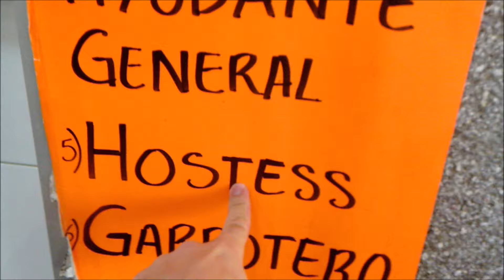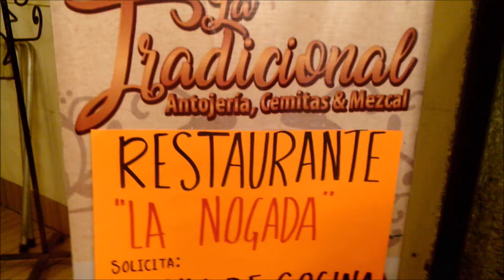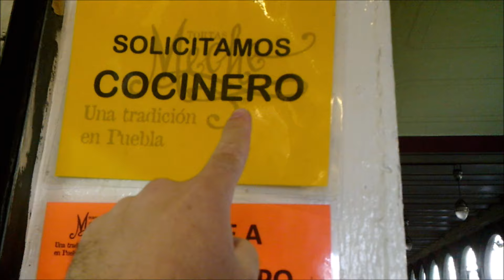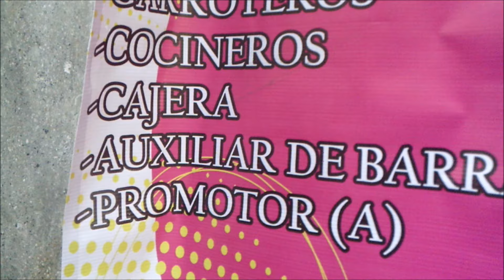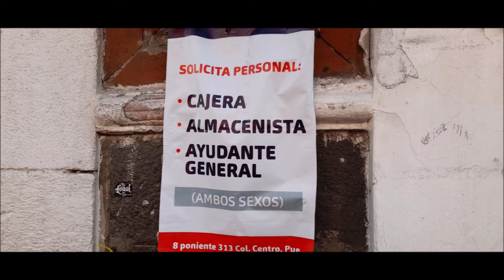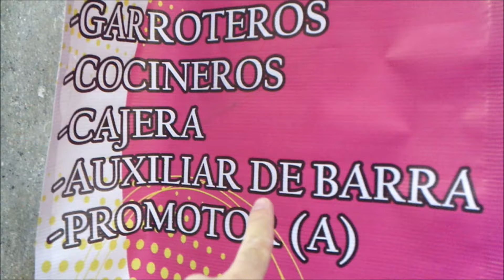¿Es difícil encontrar trabajo en México siendo cubano? La realidad de un migrante.